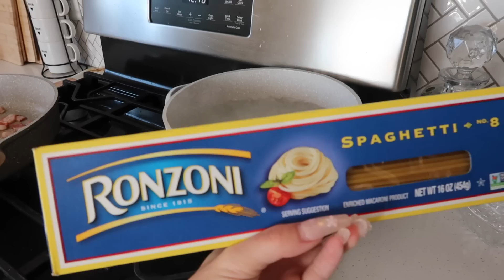December Diary: Motivation, chill days at home, & cooking new recipes!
Hi guysss! Here's my vlogmas week 2 episode! I tried making this mundane week as interesting as I could! I hope you guys enjoy!

♡ Skincare:
Goodal Green Tangerine Vitamin C Dark Spot Serum
GOODAL Green Tangerine Vitamin C Cream

» I am wearing the 'French Gold Hazel' contact lenses from Olensglobal.com! These are my FAVORITE! Code 'SANDYBANG10' to save $$!✨

Join Poshmark using code ‘SANDYDIANABANG’

» FAQ💖
Name: Sandy Diana Bang
Ethnicity: half Hmong and half Chinese
Age: 21
From: Minnesota, US
Camera: Canon G7x Mark ii
Editor: Final Cut Pro

Xoxo ♡